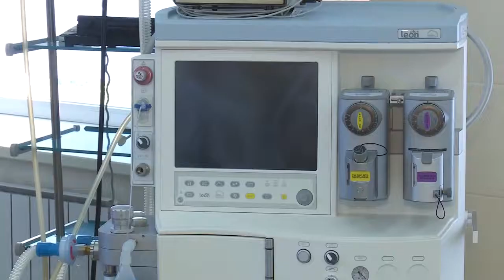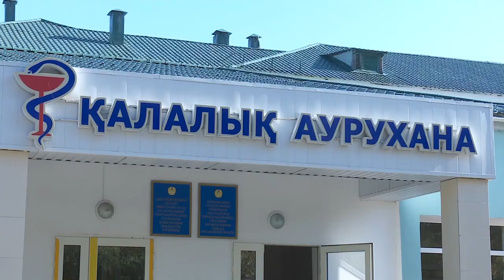Эндовидеооперации в Костанайской городской больнице - сентябрь 2017